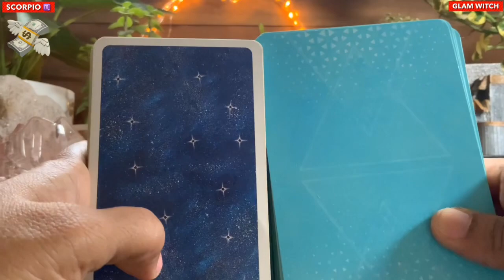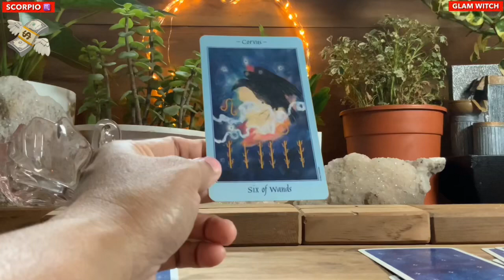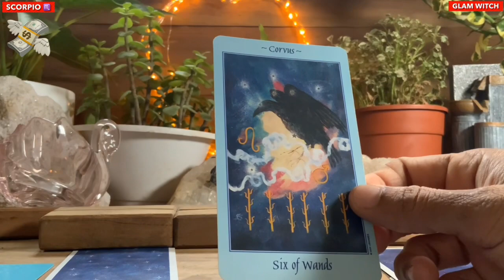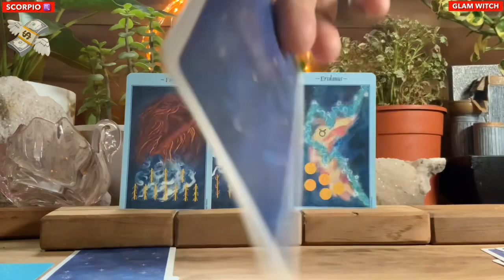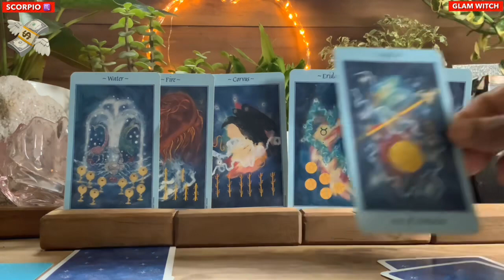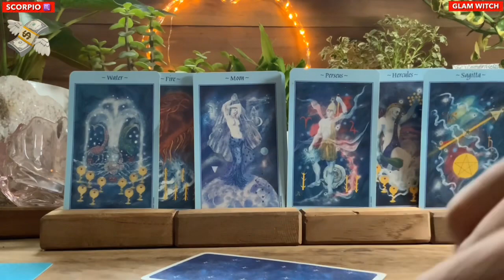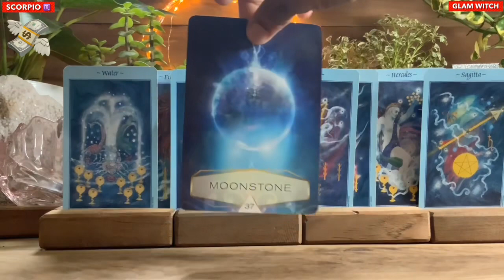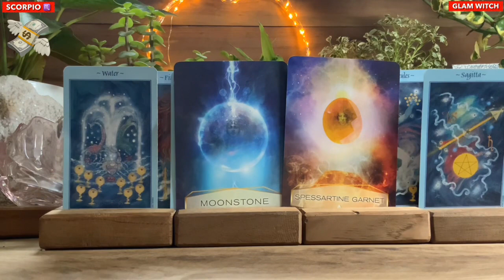Scorpio 🍀ONE WORD ~ VICTORY !!! ♏️Money and Career Tarot Reading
Time Stamps :
Money and Career Reading : 0:00
Crystal Spirit Guidance : 11:16

scorpio